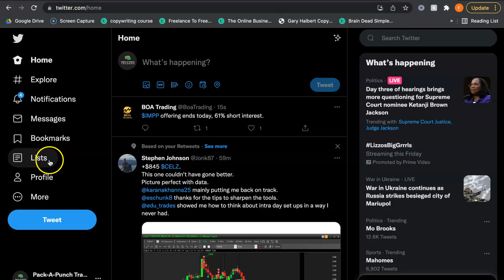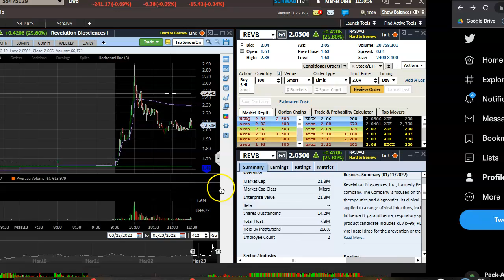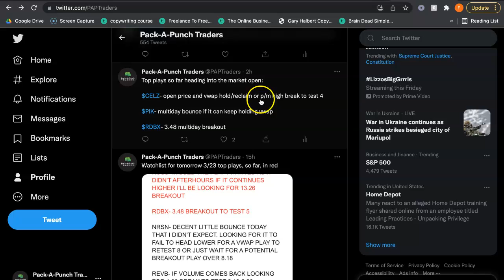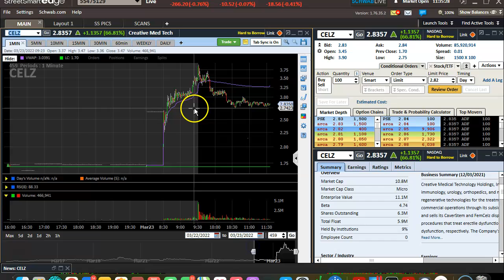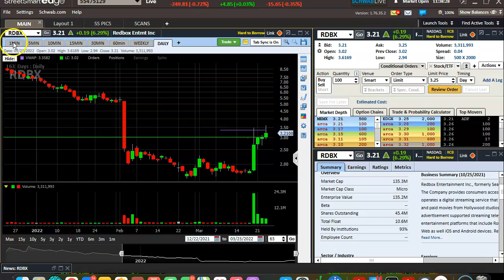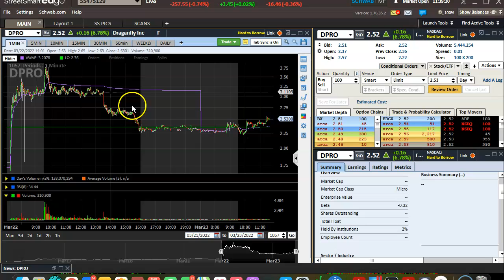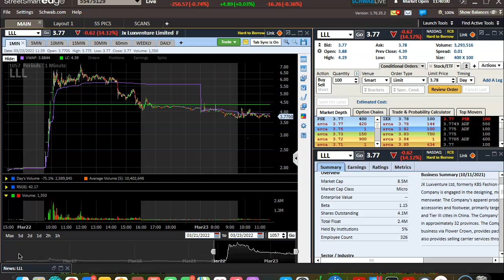REVIEW OF LOSS ON $PIK AND THE PERFECT PLAY I MISSED ON $REVB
Roughly 200 dollar loss on $PIK with the failed bounce play today. Also missed $REVB a play I have been eyeing for a few days now for a breakout so I chose the wrong play today. Video lesson goes over it and other plays.